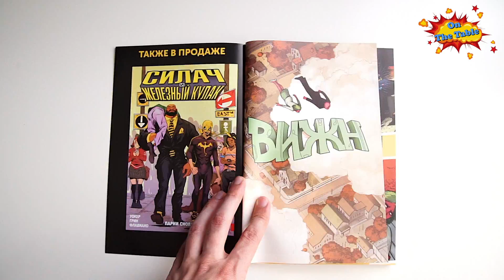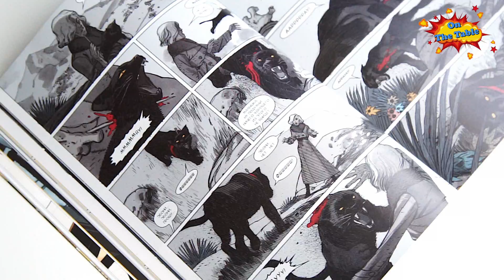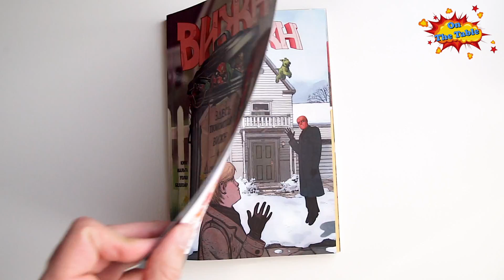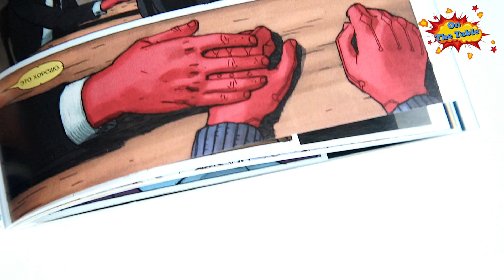Вижн. Том 1 и 2. Чуть Хуже Человека. Чуть Лучше Зверя.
На столе сегодня "Вижн. Том 1 и 2. Чуть Хуже Человека. Чуть Лучше Зверя.
(Vision. Vol. 1 & 2. Little Worse Than A Man. Little Better Than a Beast)".
136 стр. Мягкий переплет